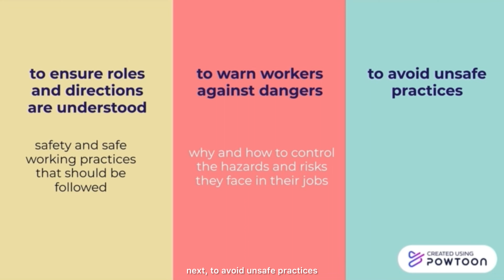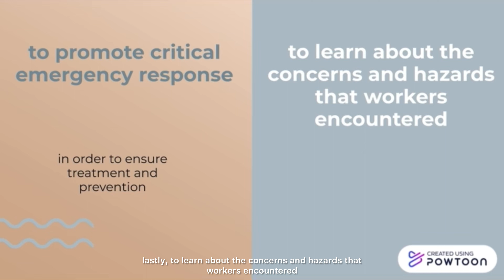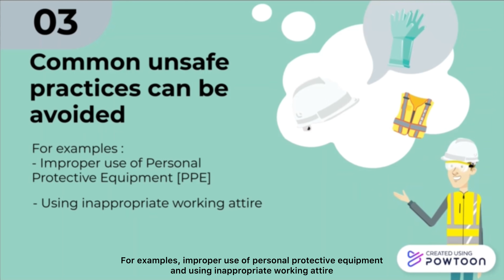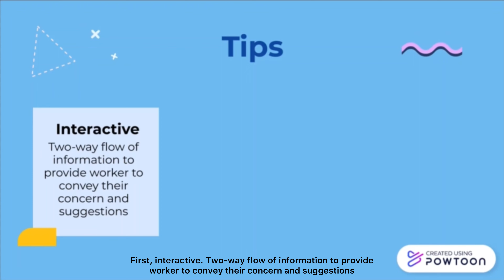Occupational Safety: What is Clear and Effective Sommunication?